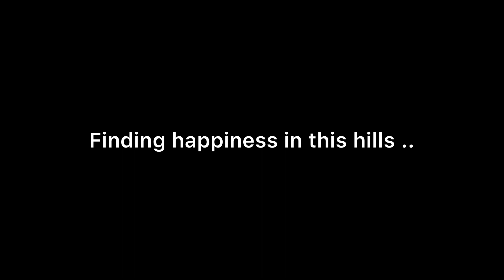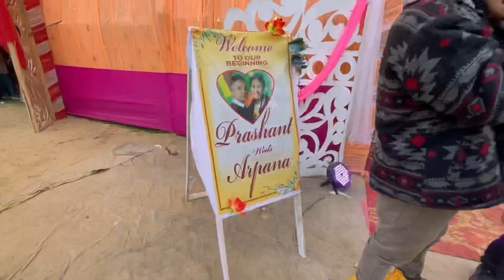😍Siliguri to mirik ( Tingling ) motovlog | nepali wedding 🥰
Here it’s my new vlog 47

And don’t forget to give feedback .. love u all ❤️

Thank you so much for ur support 🙏🏻